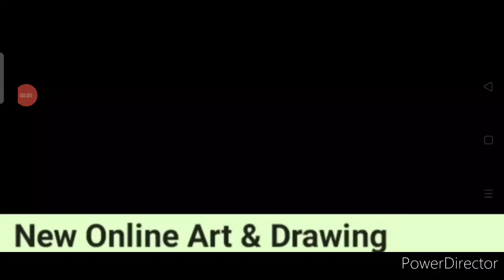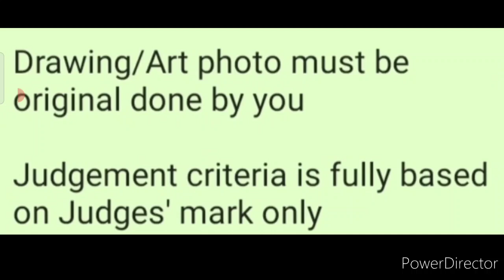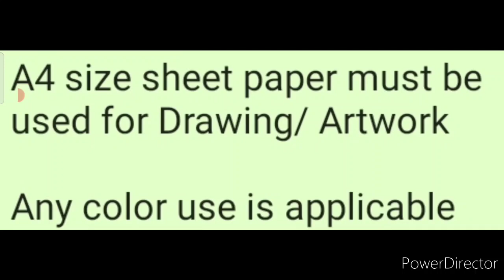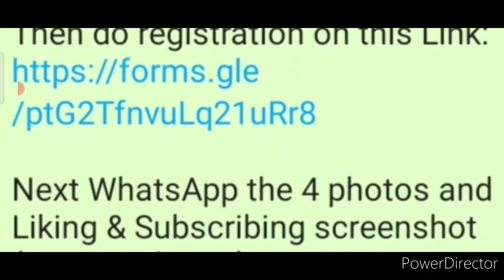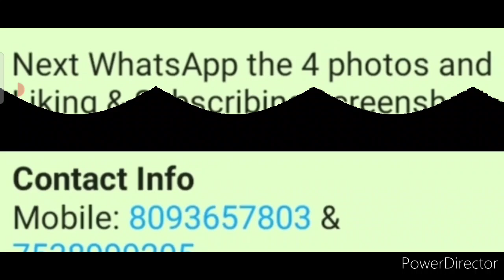Online Art & Drawing Competition 2021/ Win Trophy 🏆